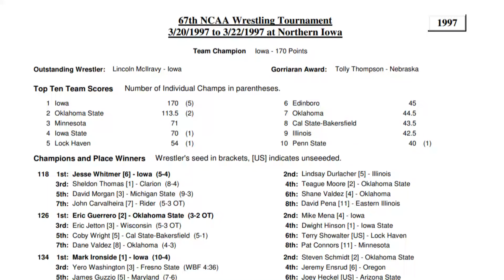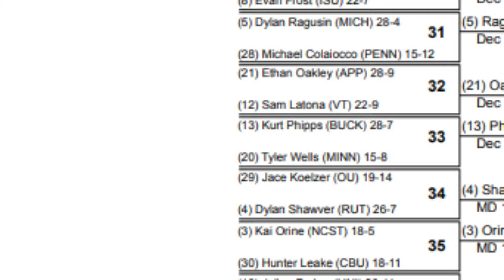Which NCAA Record Breaking Team Was Better?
Which NCAA Wrestling Team Was Better? The 1997 Iowa Kawkeys set the NCAA scoring record decades ago! This past weekend Penn State wrestling beat their score by two and half points. So, what NCAA record breaking team was better?

Intro - 0:00
1997 Iowa - 2:16
2024 PSU - 5:22
Closing Notes - 9:15